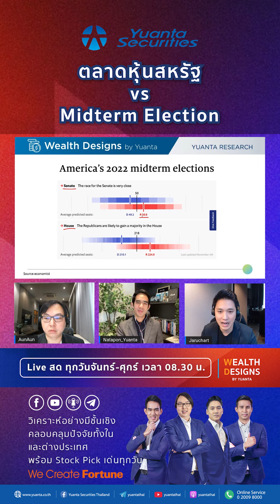ตลาดหุ้นสหรัฐ vs Midterm Election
VDO Clip แนะนำขั้นตอนการสมัครเปิดบัญชี E-Open Account